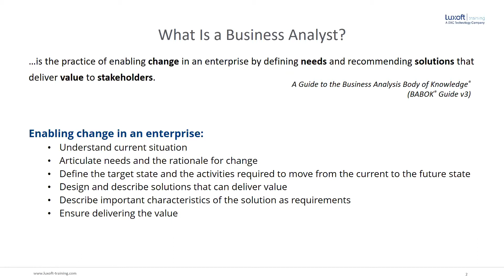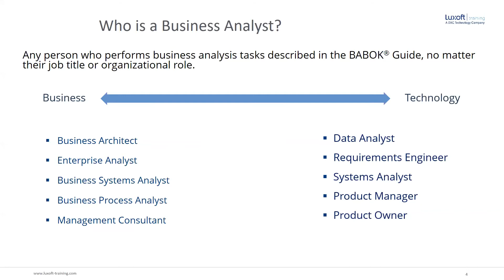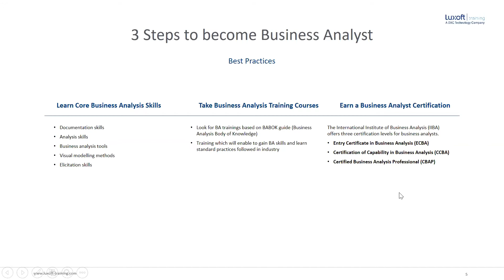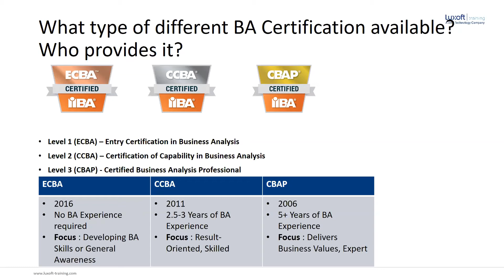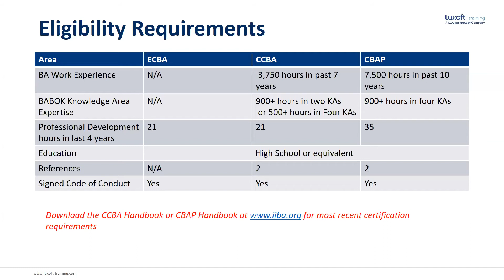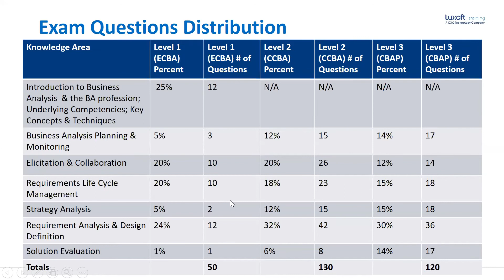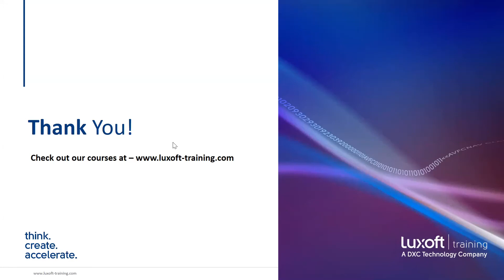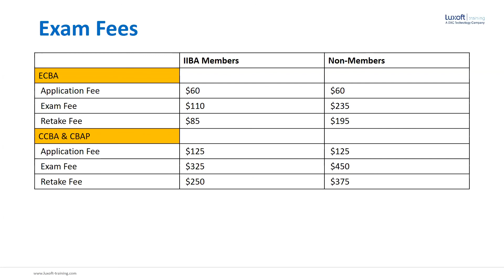How to start a career in Business Analysis? Tips & strategies - Webinar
Looking to start a career in BA? Check out our webinar where give you an intro into the profession, business analysis certifications and what you need to do to get your first role as a Business Analyst.